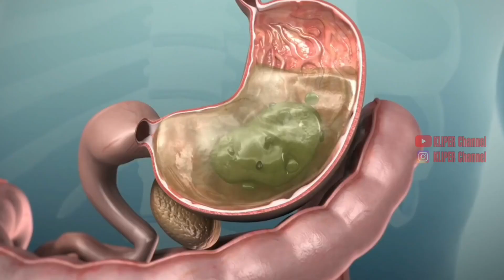Cara Mengatasi Rasa Mual Setelah Minum Kopi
saat ini, kopi merupakan salah satu minuman yang menjadi favorit bagi kalangan muda. namun demikian, ternyata ada beberapa orang yang kadang mengalami mual setelah minum kopi. apa yang menyebabkan rasa mual itu terjadi setelah minum kopi, dan bagaimana solusinya. yuk simak penjelasan lengkapnya dalam video kali ini.

penyebab munculnya rasa mual setelah minum kopi berasal dari kafein yang terkandung didalam kopi. kafein yang ada didalam kopi dapat merangsang otak dan sarah sehingga membuat tubuh lebih bergairah dan mengurangi rasa kantuk.

walaupun demikian, minum kopi juga memiliki efek samping. kandungan kafein dalam kopi akan memicu produksi asam lambung meningkat. hal inilah yang bisa memicu munculnya rasa mual setelah minum kopi.

untuk mengatasi rasa mual setelah minum kopi maka ada beberapa hal yang bisa dilakukan. seperti tidak minum kopi ketika perut kosong dan juga minum air putih setelah minum kopi, karena air putih dapat menetralisir asam lambung.